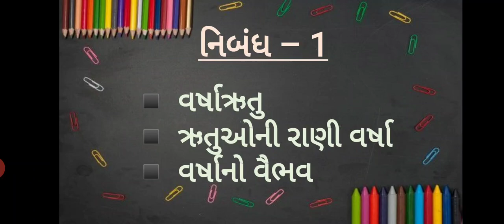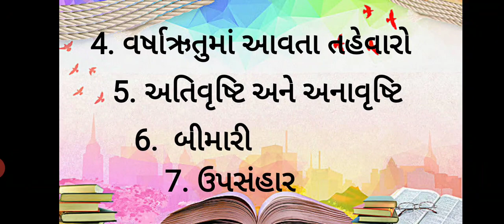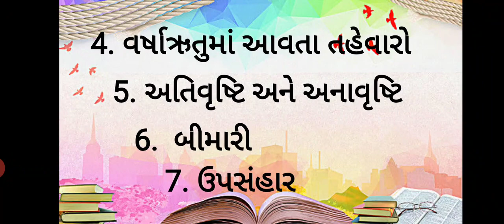નિબંધ -1 વર્ષાઋતુ / ઋતુઓની રાણી વર્ષા / વર્ષા નો વૈભવ